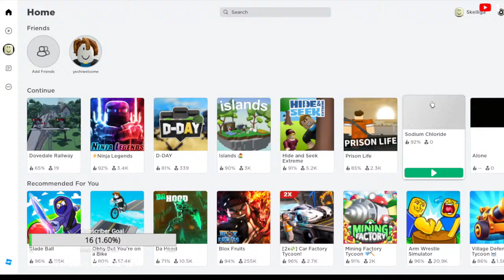Game - Wide Railcam // Dovedale Railway